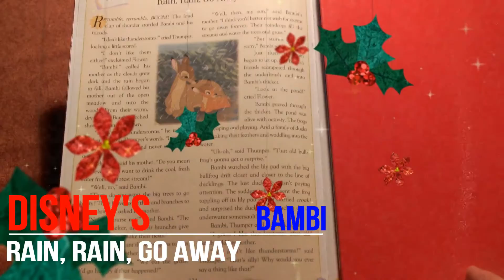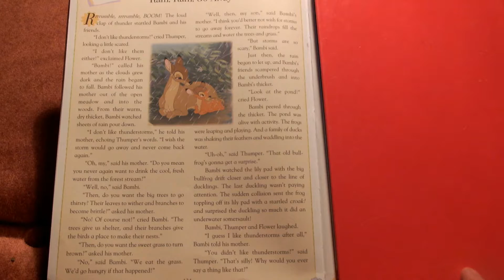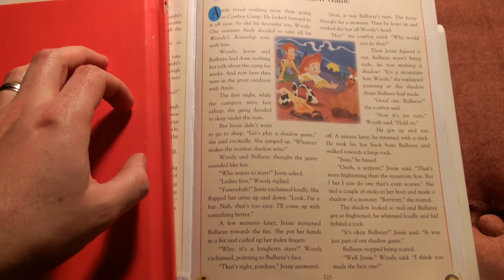Disney's Bambi - Rain, Rain, Go Away #128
PUBLISHED EVERY OTHER DAY AT GMT 20:30